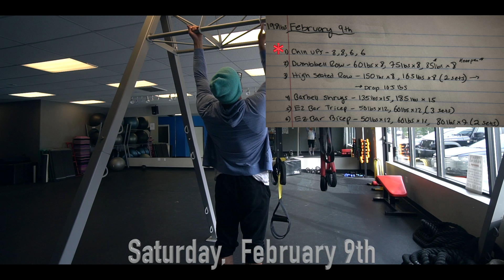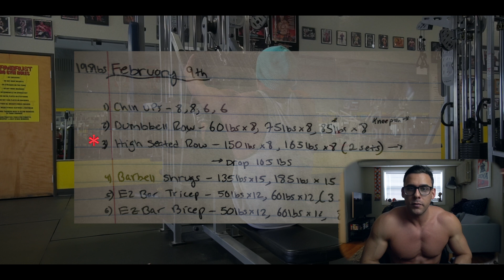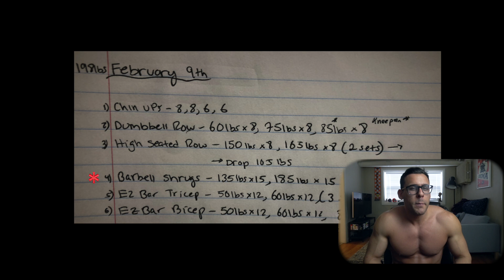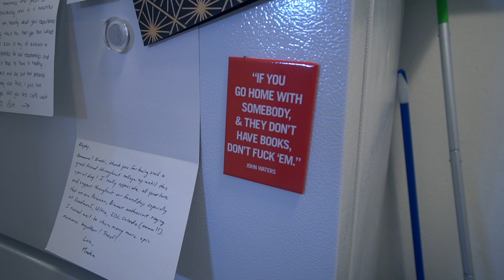Grateful for Being Pt. 2 | Limited Function Pull Day | Grass Fed Beef & Omega 3s